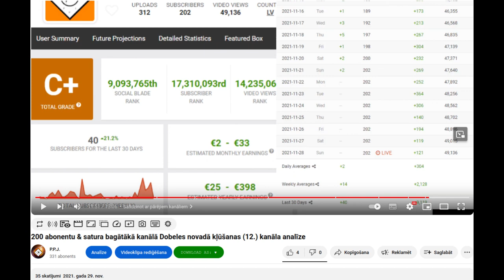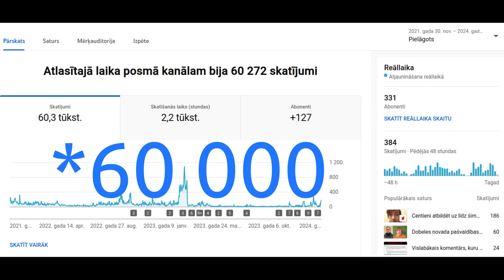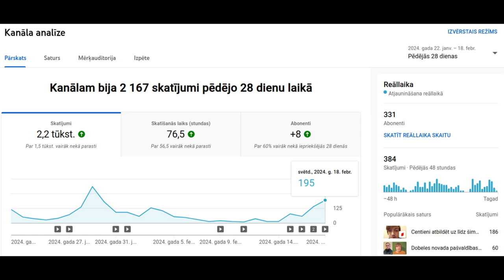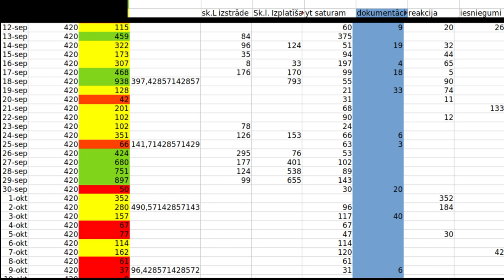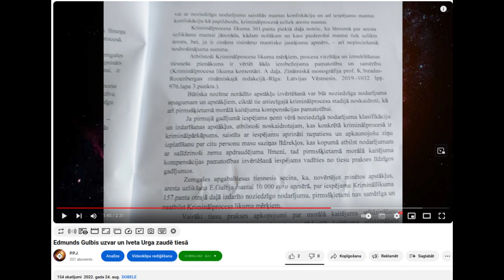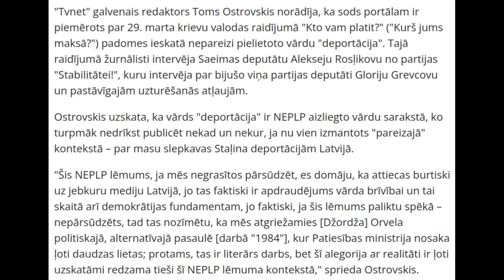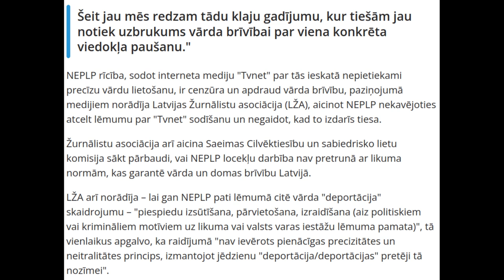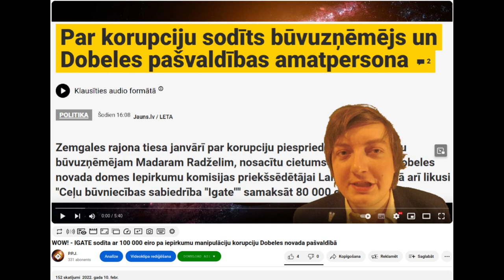Izaugsmes tempa regress, intelektuālās izturības trūkums un gatavošanās Adgerei - 22. kanāla analīze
22. P.P.J. kanāla analīzē tiek skartas vairākās atšķirīgas tēmas un vienlaikus turpinas Latvijas izdzīvošanas stāsts spēlē "Hearts of Iron IV". Sākumā tiek veikts salīdzinājums ar 12. kanāla analīzi, kura ietvaros tiek vismaz tīri matemātiski balstoties uz cipariem atzīts, ka ir noticis izaugsmes regress. Šis regress gan tiek pēc tam atspēkots kā nieks, ja kā idejas dimensiju ņem saules mūžu. Pēc tam kā problēma tiek ieskicēts intelektuālās izturības trūkums. Kā iespējams risinājums problēmai tiek idealizēta atteikšanās no pasaules priekiem un iegrimšana darbaholismā.
Ap raidījuma vidu tad tēma tiek pievērsta svarīgākajiem darbiem gatavojoties Agneses Adgeres pilna tiesas sprieduma izgatavošanai 19. martā. Lai šo lēmumu pilnvērtīgi apsūdzētu, ir jāveic vairāki pirmsoļi. Šie pirmsoļi sevī ietver iesniegumus pret izmeklējošo policijas majori Ivetu Urgu, prokuroru Madaru Ābomu un Zemgales rajona tiesas izmeklēšanas tiesnesi divās epizodēs. No vienas puses te runa iet par apsūdzēšanu aresta uzlikšanai mantai zem krimināllikuma 319. panta. No otras puses svarīgs būs salīdzinājums ar TVNET cenzūras lietu, kur atkal virzība notiks zem tā paša panta. Papildus tam stipri atšķirīgs pirmsolis būs vēršanās pret Lailas Šereiko notiesāšanu saistībā ar IGATEs iepirkumu manipulāciju. Vēršoties pret to pašu tiesu atkal zem krimināllikuma 319. panta vajag mēģināt uzzināt, kuri konkrētie iepirkumi tika manipulēti, cik liels bija nodarītais kaitējums caur manipulāciju un kā tika gūta skaidrība, ka Šereiko no pašvaldības puses rīkojusies viena pati. Lai visu lietu papildus vel saasinātu, būtu jāvēršas pie Eiropas Savienības pretkorupcijas iestādes OLAF, jo praktiski visi IGATEi par labu manipulētie iepirkumi bija līdzfinansēti no ERAF un attiecīgi tika arī nozagta Eiropas naudiņa.

nodaļas:
0:00 Salīdzinājums ar 12. kanāla analīzi
3:07 Izaugsmes regress uz saules mūža fona
5:02 Intelektuālās izturības trūkums
8:48 Iesniegumi un Agnese Adgere
9:30 Gatavošanās pirmsolis ar Ivetu Urgu
11:50 Gatavošanās pirmsolis ar TVNET
13:57 Pirmsoļi kā atslēga virzībai pret A. Adgeri
14:36 Gatavošanās pirmsolis ar Lailu Šereiko
15:25 IGATE un OLAF

mūzikas avots:
'S T O N K S' _ Stock Trading Synthwave_Retrowave_Retro Electro Mix (LONG FOCUS)